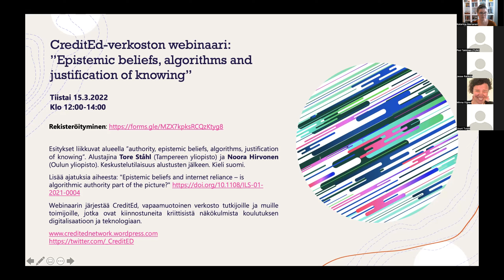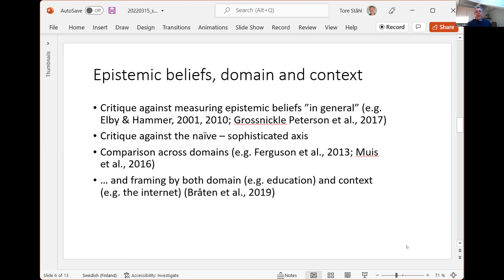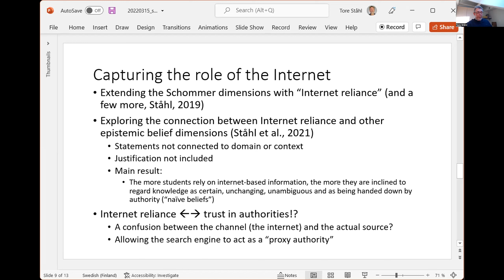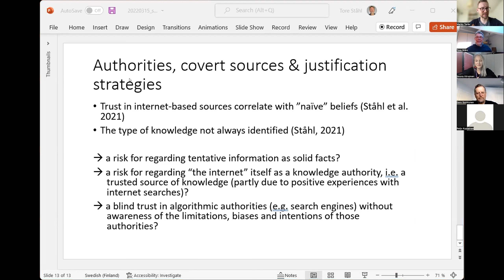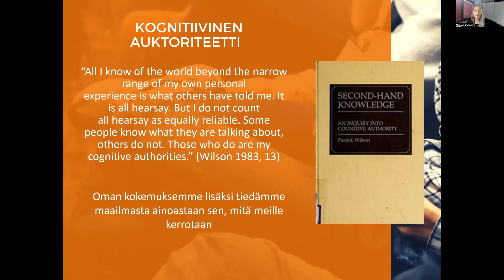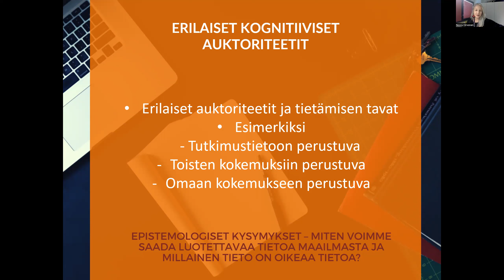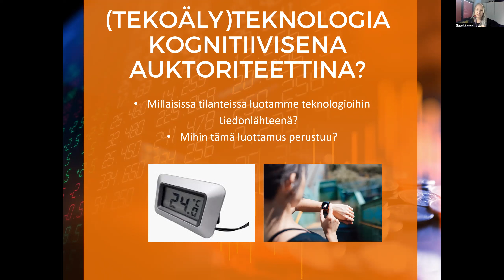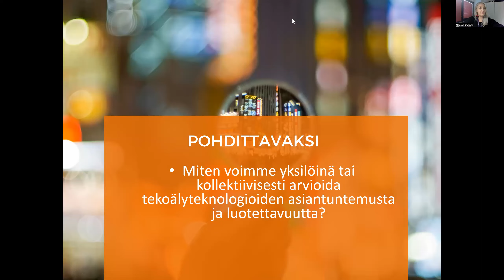CreditEd-webinaari 15.3.2022: Epistemic beliefs, algorithms and justification of knowing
Webinaarin aiheet liikkuvat alueella ”authority, epistemic beliefs, algorithms, justification of knowing”. Alustajina Tore Ståhl (Tampereen yliopisto) ja Noora Hirvonen (Oulun yliopisto). Kieli suomi.

02:48 Tore Ståhl: "Epistemic beliefs, algorithms, justification of knowing"
26:43 Noora Hirvonen: "Tekoäly kognitiivisena auktoriteettina"

Lisää ajatuksia aiheesta: "Epistemic beliefs and internet reliance – is algorithmic authority part of the picture?"

Webinaarin järjesti CreditEd, vapaamuotoinen digitalisaation ja opetusteknologian kriittisen tutkimuksen verkosto.